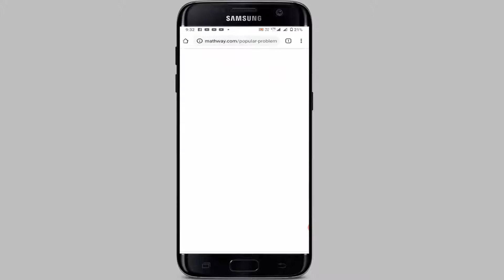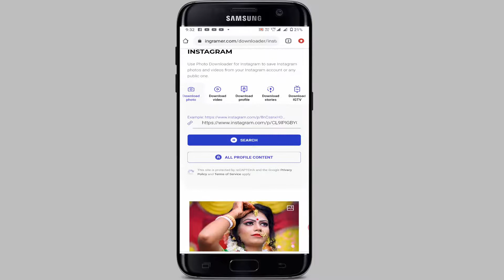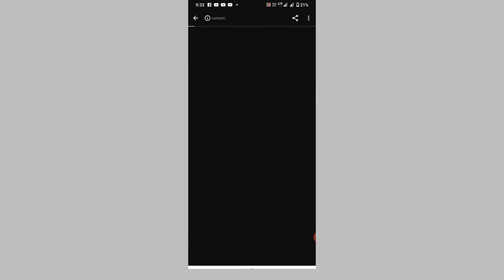How to download instagram photo 2021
Video Information : Hello friends Rounak here so friends in this video I am going to tell you how you download instagram post 2021.